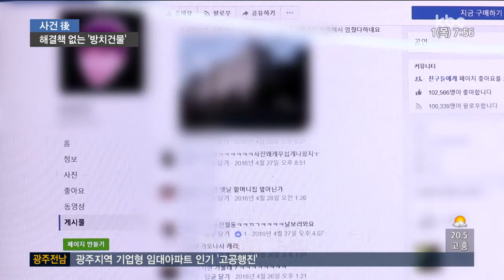[20170601 사건후] 해결책 없는 '방치건물'